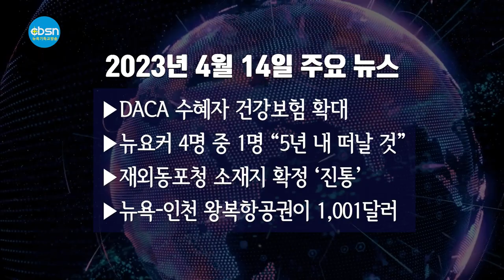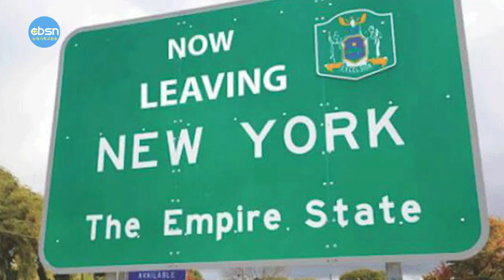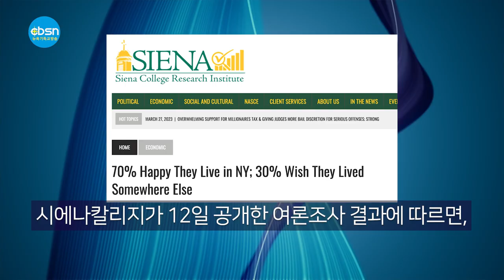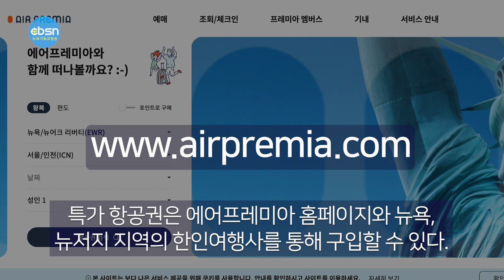뉴욕기독교방송종합뉴스 2023년 4월 14일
(주요뉴스)

▶DACA 수혜자 건강보험 확대
▶뉴요커 4명 중 1명 “5년 내 떠날 것”
▶재외동포청 소재지 확정 ‘진통’
▶뉴욕-인천 왕복항공권이 $1,001

(기사본문)

60만명에 달하는 불법 체류 청년추방유예(DACA) 수혜자들도 오바마케어 건강보험 및 메디케이드 혜택을 받을 수 있게 된다.

조 바이든 대통령은 13일 DACA 수혜자들도 메디케이드 프로그램 또는 오바마케어 거래소를 통해 건강보험에 가입을 허용할 것이라고 발표했다.

바이든 행정부의 이번 발표에 따라 연방보건 복지부는 오바마케어 및 메디케이드 가입 자격에 DACA 수혜자를 포함시키는 새로운 규정을 이달 말까지 마련할 것이라고 밝혔다.

현행 규정상 오바마케어 및 메디케이드 가입을 위해서는 합법 체류 신분이 필요해 DACA 수혜자는 대상에서 제외됐다. 하지만 바이든 대통령이 DACA 수혜자들에게 정부 차원의 건강보험 혜택을 확대하기로 하면서 소득 수준에 따라 건강보험 가입이 가능해지게 되는 것이다.

아울러 DACA 수혜자들은 오바마케어 가입자에게 제공되는 소득 기반 재정 지원도 누릴 수 있다.

바이든 대통령은 소셜미디어에 올린 동영상에서 “DACA 수혜자들은 서류상을 제외한 모든 면에서 미국인이다”며 “우리는 드리머들이 마땅히 받아야할 기회와 지원을 제공해야 한다”고 강조했다. 이번 바이든 대통령의 조치는 연방의회에 DACA 수혜자에게 시민권 취득의 길을 부여하는 법안을 조속히 마련하라는 압박 의미도 담겼다.

지난 2012년 버락 오바마 전 대통령의 행정명령으로 도입된 DACA 프로그램은 ‘드리머‘로 불리는 불체 청년들의 추방을 막고 학업과 취업을 기회를 제공했지만, 여전히 임시 구제책이라는 한계를 벗지 못하고 있다. 연방의회는 그간 수 차례 DACA 프로그램의 영구적 시행과 더 나아가 드리머들에게 시민권 취득의 길을 부여하기 위한 입법 조치를 추진했지만 번번이 현실화되지 못했다.

뉴요커 4명 중 1명은 향후 5년 이내에 뉴욕을 떠날 계획이 있다고 밝혔다. 다만 70% 이상은 뉴욕주의 생활에 만족하는 것으로 나타났으며, 특히 뉴욕에서 얻을 수 있는 기회와 교육, 여가생활에 만족감을 느끼는 것으로 파악됐다.

시에나칼리지가 12일 공개한 여론조사 결과에 따르면, 전체 응답자 가운데 27%는 5년 내에 뉴욕주를 떠날 계획이 있는 것으로 집계됐다. 이와함께 응답자의 30% 가량은 뉴욕주가 아닌 다른 곳에 살고 싶다고 답했고 31%는 은퇴 후 뉴욕주를 떠날 계획이라고 응답했다.

뉴욕주를 떠나려는 이유로는 높은 범죄율과 높은 주거비용, 낮은 교육의 질 등이 원인으로 지목됐다.

반면 여가활동 가용성, 교육 시스템, 의료 서비스 접근성, 성공의 기회가 모두 70% 이상 만족도를 보이는 등 뉴욕주민의 71%는 향후 5년간 뉴욕에서 계속 거주할 계획인 것으로 조사됐다.

이번 설문조사는 뉴욕주 성인 406명을 대상으로 3월 6일부터 9일까지 실시했다. 오차한계는 3.9% 포인트다.

▲ 재외동포청 소재지 확정 ‘진통’… 여론 추가 수렴키로

금명간 발표가 예상되던 재외동포청 소재지 최종 결정이 국외 동포 여론을 수렴하는 절차를 거치기로 하면서 미뤄졌다.

외교부 당국자는 13일 재외동포청 소재지 발표 시점에 대해 “재외동포와 국민들의 다양한 의견을 수렴하고 재외동포의 편의성, 업무 효율성, 소재지의 상징성, 지방균형발전 등 제반 사항을 종합해 소재지를 조속히 확정해 발표할 예정”이라고 말했다.

그러면서 “재외동포청 신설은 재외동포들의 오랜 숙원이자 국정과제 중 하나로서 이러한 중요성과 높은 관심을 감안해 재외동포청 소재지를 심도있게 검토하고 있다”고 설명했다.

앞서 국민의 힘과 정부는 지난 12일 재외동포청 출범 상황을 점검하는 당정 협의를 진행했다. 국민의힘 박대출 정책위 의장은 협의 결과 브리핑에서 “당정은 소재지 문제와 관련해서는 오늘 상당 부분 의견 접근을 이뤘다”면서 “오는 6월5일 공식 출범하는데 차질이 없도록 금명간 소재지를 확정 발표하기로 했다”고 말했다. 이에 따라 이번 주 안으로 대통령실 보고와 소재지 확정 발표가 마무리 될 것으로 관측됐다.

그러나 특정 지역에 국한하지 않고 재외동포청을 이용하는 동포들의 의견을 더욱 충실히 들어야 한다는 정부 내 의견이 나온 것으로 전해졌다.

외교부는 재외동포청이 오는 6월 5일까지 출범해야하는 만큼 다음주에는 최종 소재지 결정이 이뤄져야 한다는 입장인 것으로 알려졌다.

▲ 뉴욕~인천 왕복항공권이 1,001달러

한국의 하이브리드항공사 에어프레미아가 뉴욕~인천 노선 취항을 기념해 초특가 프로모션을 오는 25일까지 진행한다.

이 기간 판매되는 뉴욕~인천 이코노미석 왕복항공권 운임(유류 할증료, 공항시설 사용료 등 모두 포함)은 1,001달러이다.

단, 4월 25일까지 항공편을 예약한 고객에 한해 적용되며 선착순 조기 마감될 수 있다. 또한 탑승 기간은 취항일인 오는 5월22일부터 내년 3월 30일까지이다.

이번 특가 항공권은 에어프레미아 홈페이지(airpremia.com)와 뉴욕, 뉴저지 지역의 한인여행사를 통해 구입할 수 있다.

한편 에어프레미아는 5월22일 인천공항에서 뉴저지 뉴왁 리버티 국제공항으로 첫 비행에 나서면서 본격적인 뉴욕 노선 취항의 문을 연다.

에어프레미아의 운항 계획에 따르면 뉴왁 리버티 국제공항 출발편은 주 4회(월/화/목/토요일)로 뉴욕시간으로 밤 12시30분에 출발해 한국시간으로 다음날 새벽 4시25분 인천국제공항에 도착한다.

뉴욕 도착편 역시 주 4회(월/수/금/일요일)로 인천공항에서 오후 9시5분에 출발해 뉴왁 리버티 국제공항에 뉴욕 시간으로 밤 10시에 도착한다.

4월 14일(금) 뉴욕기독교방송 CBSN 종합뉴스 지금까지 제작 김기훈, 진행에 이동은입니다. 시청해주신 여러분 대단히 감사합니다. 이 프로그램은 기적의 이온칼슘 활성제 마라내츄럴 SAC칼슘이 후원합니다. 자세한 칼슘 정보는 유튜브에서 'SAC칼슘'을 검색하시면 됩니다.